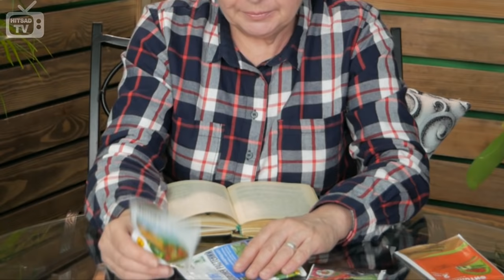Болезни смородины 🌿 Мучнистая роса ➡ как с ней бороться?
Одно из самых опасных грибковых заболеваний смородины - Мучнистая роса. Расскажем как с ней бороться, какие профилактические меры принимать. А также какие препараты использовать:
✅ Топаз
✅ Протон
✅ Чистофлор
✅ HB-101
✅ Янтарная кислота